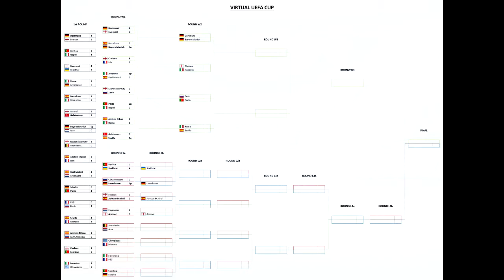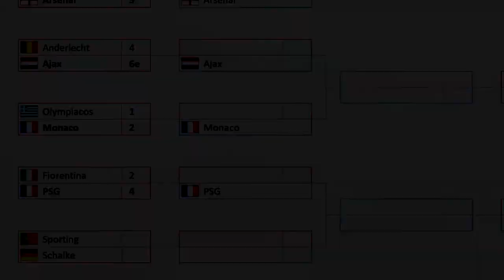Round L1a (Match 7): Fiorentina vs PSG - Virtual UEFA Cup (FIFA 14)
For more information about the format of the competition see this album

The Virtual UEFA Cup is a double elimination tournament contested by 32 clubs from the top 12 UEFA associations (countries).

The matches are played in FIFA 14, both teams controlled by the AI with modified sliders.

If a match ends in a draw, you can watch the extra time video by clicking on the annotation present. If you have annotations turned off, you can click on the following link:
(If the match has not ended in a draw this will just link to the first match of the tournament. This is just to avoid spoilers.)

Schedule:

07/7/2014 - 1st Round (1-4)
11/7/2014 - 1st Round (5-8)
15/7/2014 - 1st Round (9-12)
19/7/2014 - 1st Round (13-16)

23/7/2014 - Round W1 (1-4)
27/7/2014 - Round L1a (1-4)
31/7/2014 - Round W1 (5-8)
04/8/2014 - Round L1a (5-8)
08/8/2014 - Round L1b (1-4)
12/8/2014 - Round L1b (5-8)

16/8/2014 - Round W2 (1-4)
20/8/2014 - Round L2a (1-4)
24/8/2014 - Round L2b (1-4)

26/8/2014 - Round W3 (1-2)
28/8/2014 - Round L3a (1-2)
30/8/2014 - Round L3b (1-2)

01/9/2014 - Round W4
03/9/2014 - Round L4a
05/9/2014 - Round L4b
07/9/2014 - Final